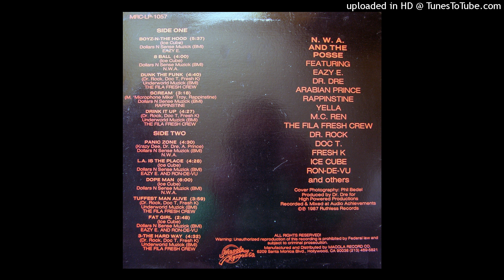06 N.W.A - Panic Zone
1987 - N.W.A And The Posse